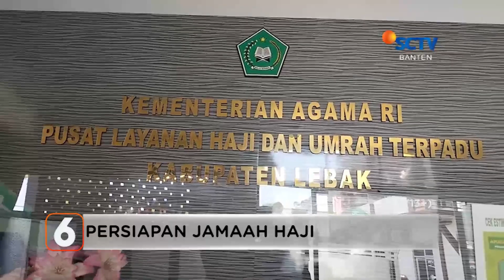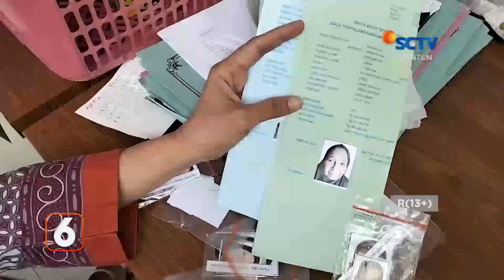Ratusan Calon Jamaah Haji Dari Kabupaten Lebak Akan Berangkat Menuju Tanah Suci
Kantor kementerian agama Kabupaten Lebak melalui pelayanan haji dan umrah pada tahun ini akan memberangkatkan 653 calon jamaah haji reguler asal kabupaten lebak.